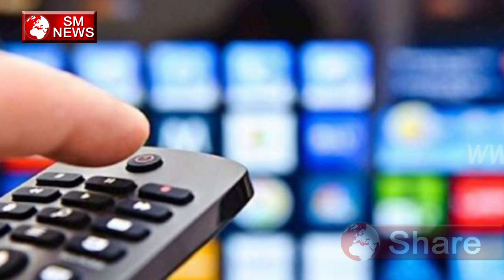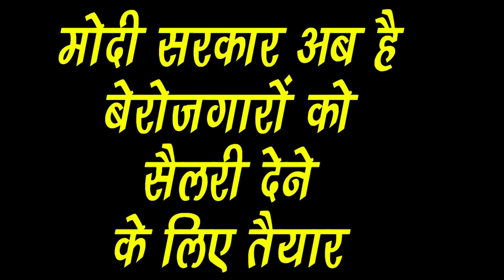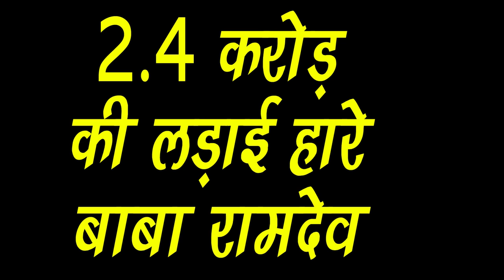आज की 10 बड़ी खबर